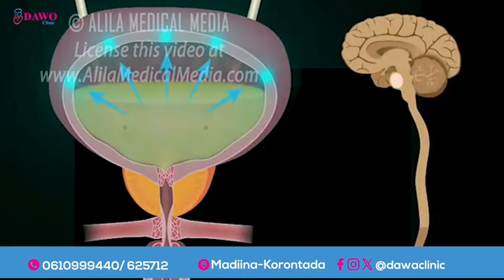Gudiga tartan Cilmiyeedka Bisha Ramadaan oo ku dhawaaqay natiijadda kulankii maanta dhacay.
Gudiga tartan Cilmiyeedka Bisha Ramadaan ee Hiiraanweyn oo ku dhawaaqay natiijadda kulankii maanta dhacay.